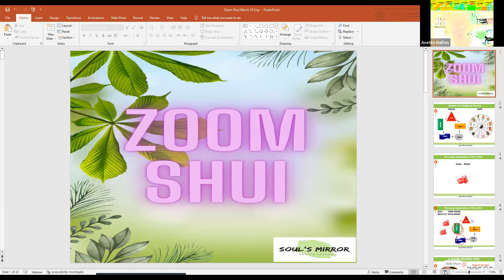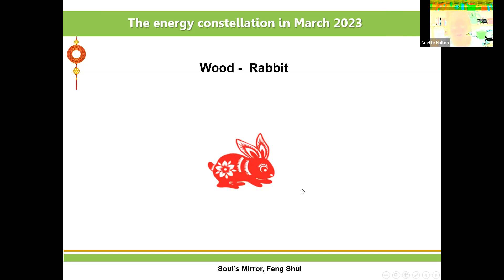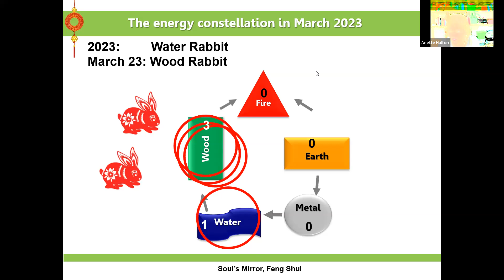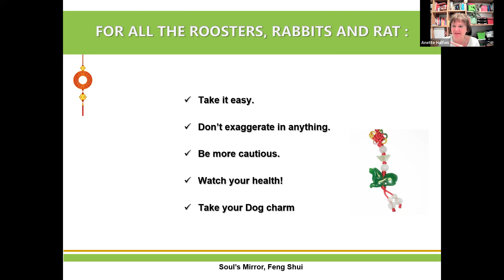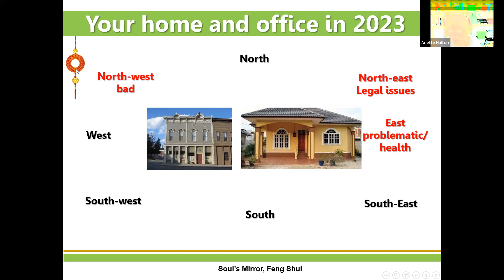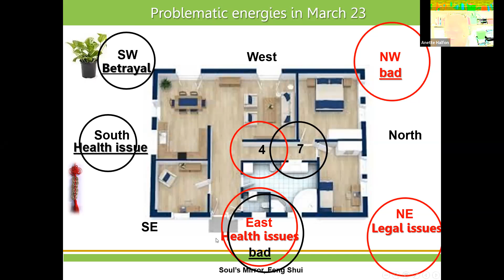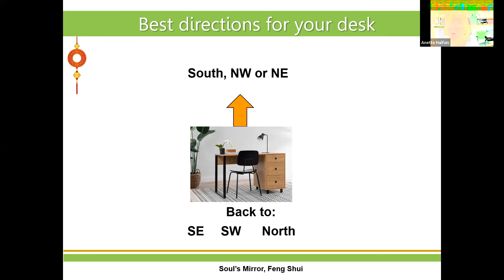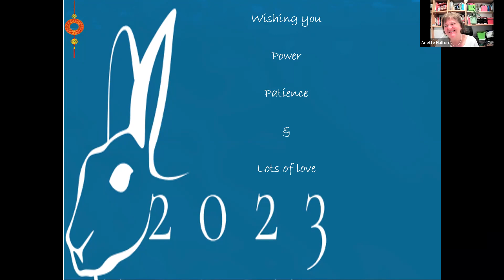The energies in March 2023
The Energies of this Month
What We Can Do
Benefiting from the Good Energies
Avoiding the Bad Energies
Making the Most of the Energies
Feng Shui Master Anette Halfon will explain all about the energies and how to implement them to your benefit at home and in the office.
This month is full of positive energy, with the potential for great things to happen. The stars are aligned to help us make the most of the opportunities that come our way. We can use this energy to create new beginnings and to make lasting changes in our lives.
At home or in the office, we can take advantage of the Feng Shui energy by setting intentions, visualizing success, and taking action. We can also practice positive thinking and self-care, which will help us stay on track and keep our energy focused. With the right attitude, we can make this month a turning point in our lives.
We can use this month's energy to make positive changes in our lives by following the Feng Shui guidance. We can set goals, visualize success, and take action. We can also practice self-care and positive thinking, which will help us stay focused and motivated. By taking advantage of the energy available to us, we can make this month a turning point in our lives.
At home or in the office, we can use this energy to create new beginnings and to make lasting changes in our lives. We can set intentions, visualize success, and take action. We can also practice positive thinking and self-care, which will help us stay on track and keep our energy focused.